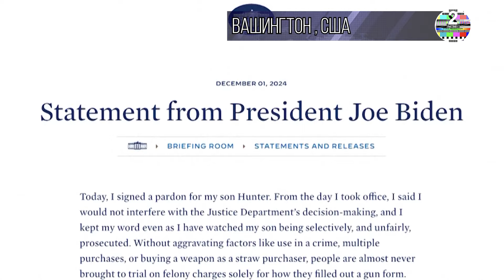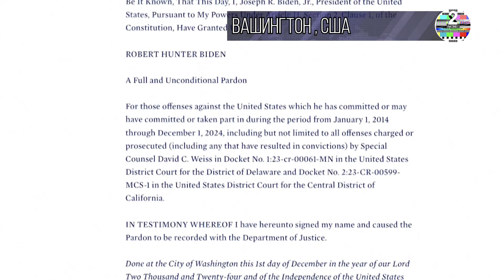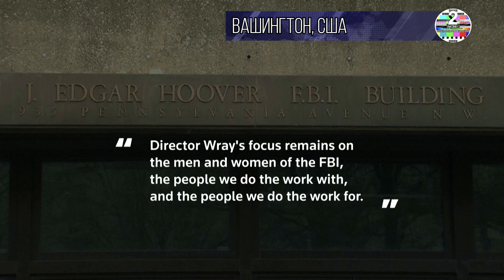Джо Байден не смотря на свои обещания помиловал своего сына Хантера Байдена